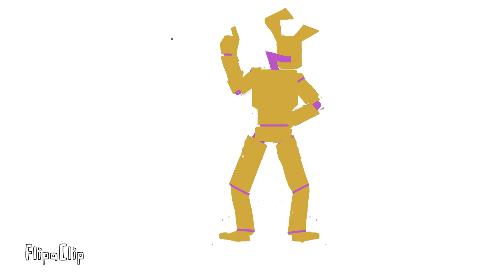| Stock dance but... | Undeniably cannon FNAF timeline fan animation | flipaclip |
Thanks for 100 subscribers heres an animation i have been working long for Hope you like it!
Animation-InklingCurry
Video-Stock dance
Characters belong to The Ooftroop